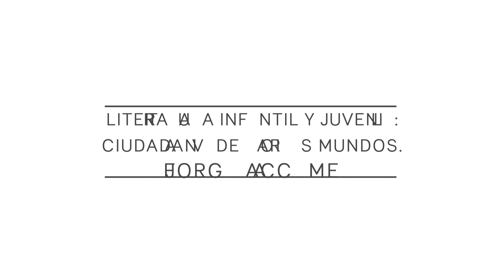JORGE ACCAME / Literatura infantil y juvenil: ciudadana de varios mundos. II JORNADAS SALTEÑAS LIJ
II JORNADAS SALTEÑAS SOBRE LITERATURA INFANTIL Y JUVENIL DE SALTA
18 y 19 de septiembre
Res. H. N° 0645/19- Res. Nº 136/19 Subsecretaría de Planeamiento Educativo del Ministerio de Educación, Ciencia y Tecnología de Salta.

El encuentro se constituyó en un espacio de articulación de instituciones salteñas dedicadas al estudio, reflexión, promoción e investigación sobre la Literatura Infantil y Juvenil.

Hubo conferencias centrales, ponencias, relatos de experiencia, diversos talleres y espectáculos.

Fueron sus objetivos: actualizar los estudios, experiencias y reflexiones en torno de L.I.J; promover los espacios de discusión sobre la LIJ en el ámbito de la provincia de Salta y construir un banco de experiencias y estudios sobre LIJ.

Se trabajó sobre los siguientes ejes temáticos: I) Literatura, lectores e infancia. Problemáticas e interrogantes en torno a la literatura infantil. El lugar de la literatura infantil en la formación de lectores. La cuestión del canon. La literatura infantil y su relación con las culturas de la infancia. Experiencias de lectura y sujetos lectores. II) La L.I.J. como problema del sistema literario. Corpus, autores, exploraciones discursivas que dialogan, transgreden, problematizan y hacen crecer la L.I.J. como parte del sistema literario y del campo intelectual. El lugar de la ilustración y de la edición en la constitución de un lenguaje específico en la L.I.J. La relación de la L.I.J. con otros sistemas culturales (cine, teatro, historieta, entornos virtuales, etc). III) Literatura juvenil. Textos y autores apropiados por los jóvenes, escritos para ellos y/o puestos en circulación en diversos circuitos: académico, editorial, escolar, informal, otros. Temas, búsquedas formales, cristalizaciones, censuras y tabúes. Experiencias y efectos de lectura de literatura juvenil.